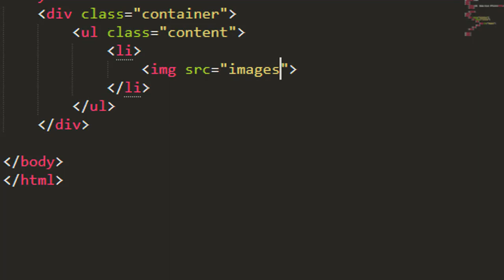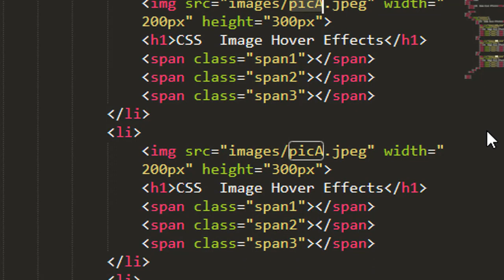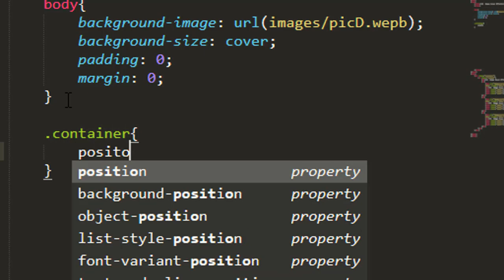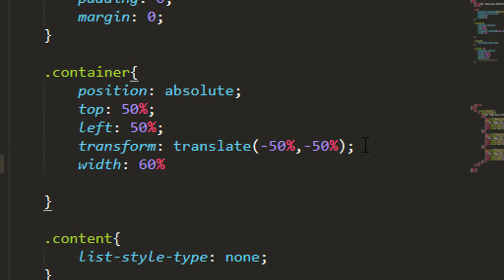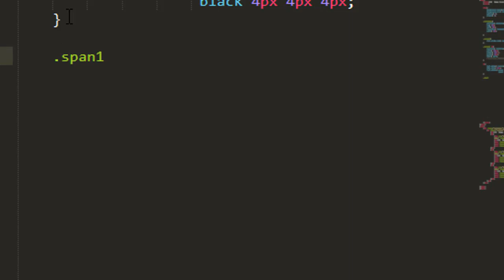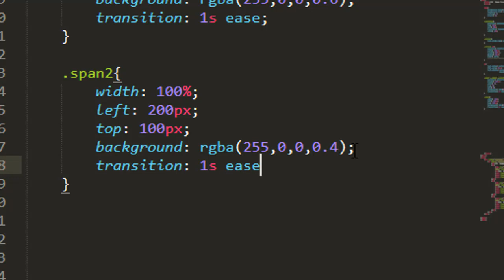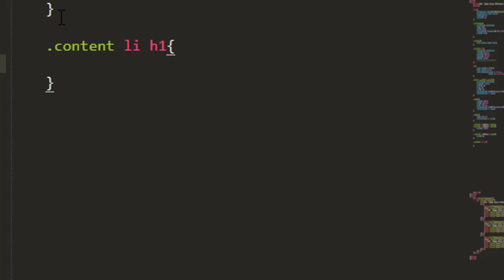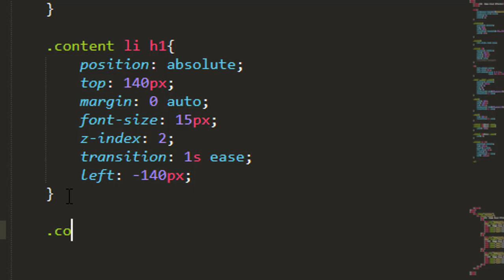CSS Image Hover Effects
عرض الصور بطريقة رائعة وسهلة
Image Hover Effects